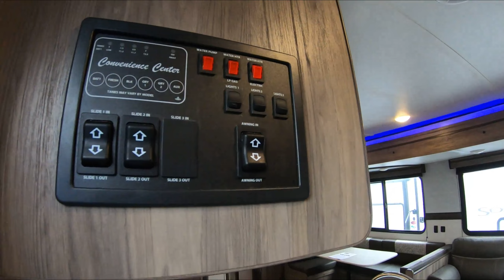New 2022 CrossRoads Zinger 328SB Travel Trailer For Sale In Cambridge, OH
Please visit Stoney's RV to view this New 2022 CrossRoads Zinger 328SB for sale near Cambridge, Ohio.

Stock #: 371523

Stoney's RV, OH
Address: 11510 E Pike Rd, Cambridge, OH 43725

Description:
2022 CrossRoads Zinger 328SB
With dual entry doors, you will experience a smooth flow of traffic in and out of this travel trailer! The rear private bunkhouse not only has a 28" x 66" bunk and a 38" x 74" bunk above storage, but also another 38" x 74" flip -up bunk above a 72" jackknife sofa, so your kids can invite a few friends to come along. Across from the full bathroom is a linen closet to keep your towels close by and a U-shaped dinette to enjoy your meals at, play games, and even transform into an extra sleeping space. At night you can either relax on the 60" jackknife sofa by the fireplace or head to the front private bedroom and lie down on the 60" x 74" RV queen bed with closets on either side to keep your clothes looking their best!

About Us:
Stoney’s RV is a family owned business established back in 1984 as a RV service and repair organization.  As a result of customer satisfaction with our services, our dealership relocated to our current location in 1991.  We have grown steadily over the years to become the area’s largest full service dealership offering sales and service for many makes and models.

Stoney’s RV has a full service department to handle all type of repairs and one of the largest parts departments in the state of Ohio.  We even offer remote service to our customers who keep their RV at one of our local campgrounds.  Stoney’s RV can deal with both new and used Park Models, Park Trailers, Fifth Wheels, Travel Trailers, Fold Down Campers, Truck Campers, Hybrids, Ultra Lites, Toy Haulers, Car Haulers, Utility Trailers, and Cargo Trailers.